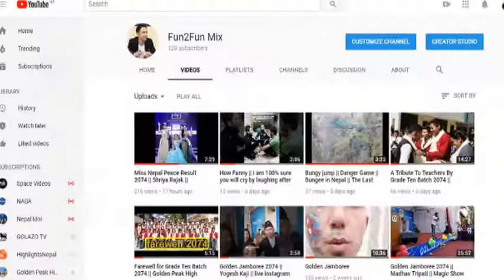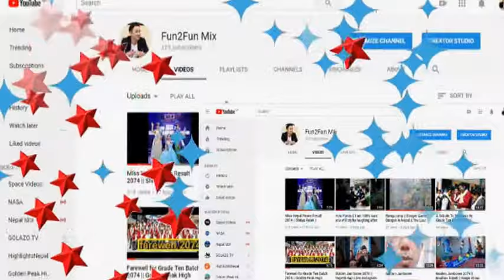Jeena Shrestha Beauty with Brain || Miss Nepal Peace-2074 || Second Runner Up Miss Jeena Shrestha